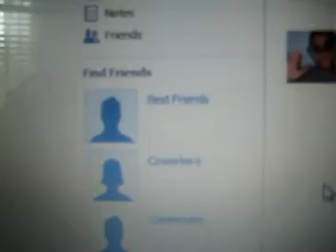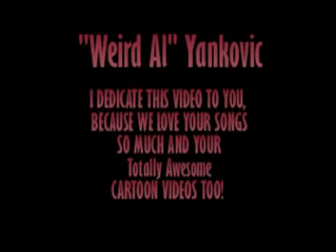White and Nerddy